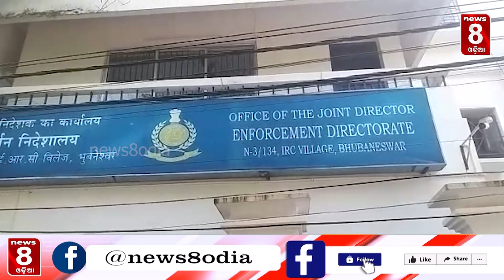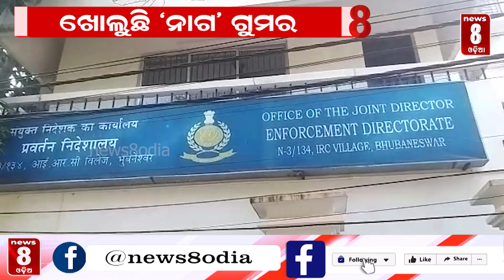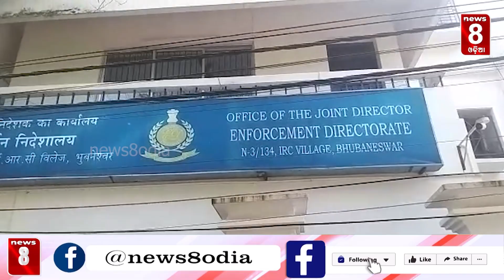ଖୋଲୁଛି ‘ନାଗ’ ଗୁମର || News8odia || Odisha